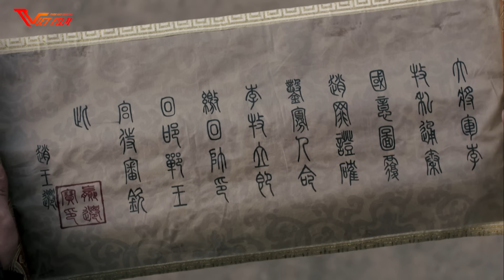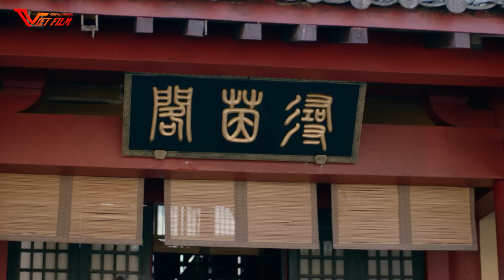Phim Mới 2023 || LỆ CƠ TRUYỆN - Tập 40 || Phim Bộ Trung Quốc Hay Nhất 2023 - Địch Lệ Nhiệt Ba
❖ Tên phim:  LỆ CƠ TRUYỆN
❖ Nội dung:
Phim Lệ Cơ truyện xoay quanh cuộc đời của Công Tôn Lệ (Địch Lệ Nhiệt Ba) – cháu gái của đại tướng Công Tôn Vũ. Từ nhỏ, cô đã cùng hai sư huynh theo ông luyện võ. Một dịp tình cờ, cô cứu Doanh Chính (Trương Bân Bân), khiến anh ôm ấp mãi bóng hình cô không thể quên.

Khi trưởng thành, Lệ Cơ và Nhị sư huynh yêu nhau tha thiết. Chiến loạn khiến hai người phải rời khỏi quê hương, nương tựa nhau để sống. Sau đó, vì bảo vệ Công Tôn Lệ, Nhị sư huynh bị trúng độc nặng. Để đổi lấy thuộc giải, người đẹp đành miễn cưỡng nhập cung lấy Tần vương Doanh Chính, trở thành Lệ Cơ.

Sau khi vào cung, Lệ Cơ phát hiện ra mình đã mang thai với Nhị sư huynh. Vì yêu Lệ Cơ tha thiết, Doanh Chính đã coi đứa trẻ như là con ruột của mình. Sự thâm tình của Doanh Chính khiến Lệ Cơ cảm động sâu sắc. Càng ở bên Doanh Chính, cô càng nhận thấy rằng tuy bề ngoài anh lạnh lùng nhưng bên trong là một trái tim ấm áp. Cứ thế, Lệ Cơ yêu Doanh Chính từ lúc nào không hay. Thế nhưng giờ đây, cô lại phải đối mặt với những tranh đoạt, đố kỵ của các phi tần khác. Bằng trí thông minh và tấm lòng lương thiện, Lệ Cơ đã dần thu phục lòng người, trở thành nữ chủ hậu cung.